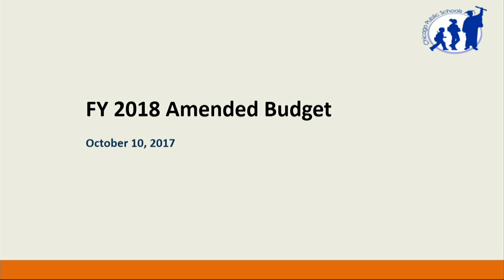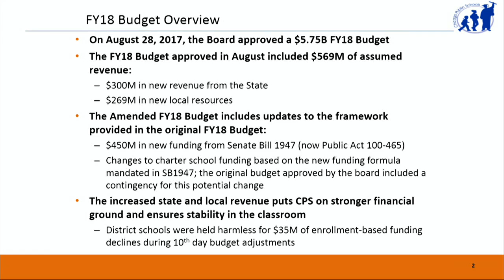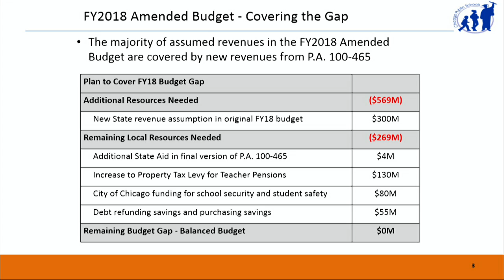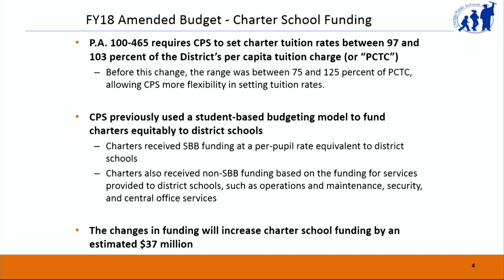Chicago Board of Education FY18 Amended Budget Hearing - October 10, 2017 - 2:00 PM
The following program is presented as a service to the citizens of Chicago and to keep the public informed about the deliberations of the Chicago Board of Education. The Board of Education reserves the right to edit any and all portions of the taped meeting.
This program is not an official record of the proceedings of the Board.  The official written record is available at the  Office of the Board Secretary, 1 North Dearborn Street, Suite #950, Chicago, IL 60602